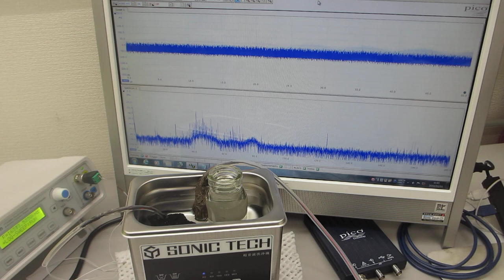スイープ発振による、超音波洗浄器の利用技術を開発－－非線形現象・音響流のコントロール技術－－（超音波システム研究所）